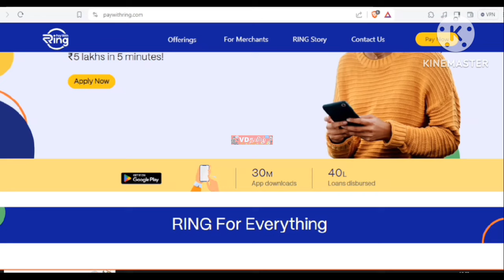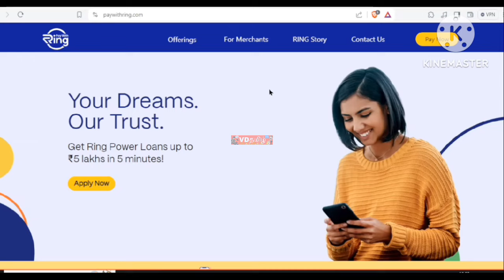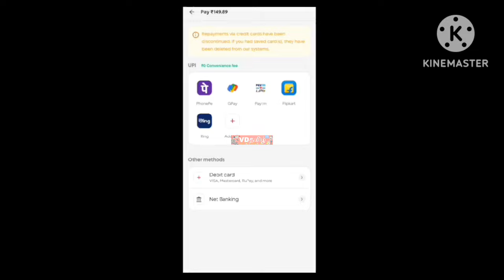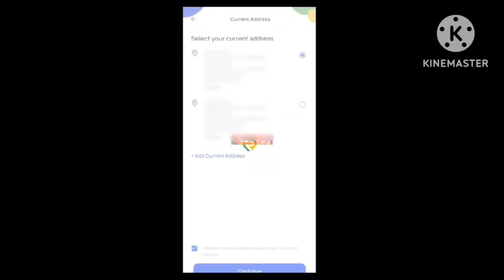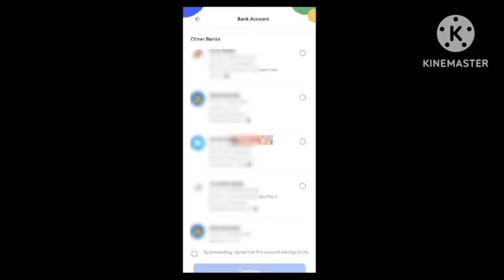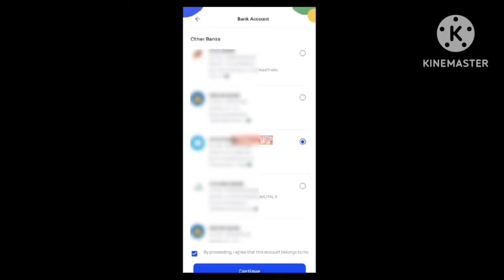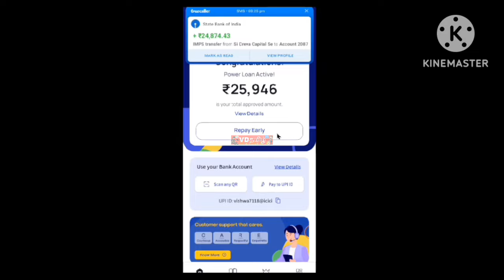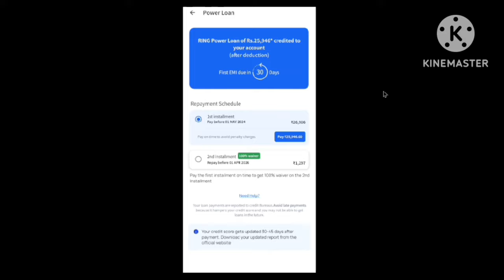How To Apply Ring Paylater Power Loan Approval 2Lakh Loan First Time Live Apply Loan Tamil